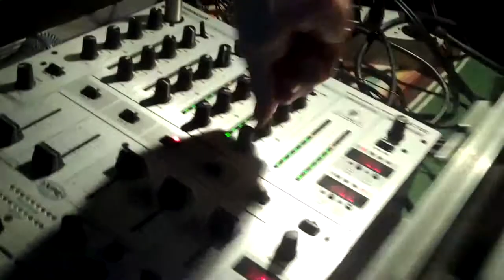DJ Ryah live at the Cat's Cradle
DJ Ryah spins roots reggae vinyl selections at the Cat's Cradle in Carrboro, NC as part of the 10th Annual Bob Marley Birthday Celebration & Tribute. Video by DJ Ras J.